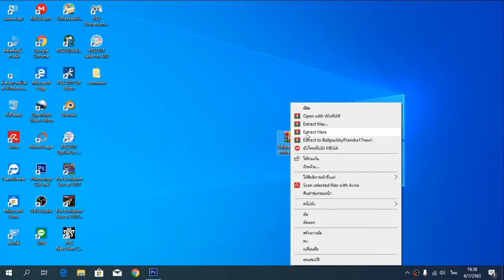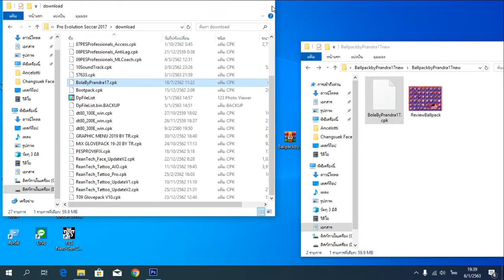PES 2017 บอล แพค ฤดูกาล 19/20 BallpackbyPrandra17new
การติดตั้ง:
(1) แตกไฟล์
(2) คัดลอกไฟล์ CPK ไปยัง Pro Evolution Soccer 2017 \ download
(3) สร้างด้วย DpFileList Generator
(4) เสร็จสิ้น!